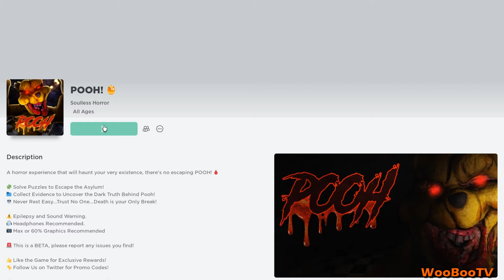Pooh (Roblox)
Robloxiin on jälleen tullut uusi mielenkiintoinen kauhupeli nimeltään Pooh.  Ideana on selviytyä hengissä asylumista, jossa Nalle Puhia muistuttava hahmo puuhailee. Tule katsomaan pääsenkö ulos!